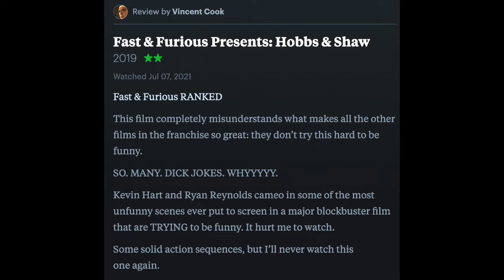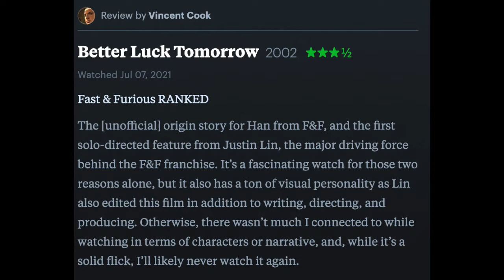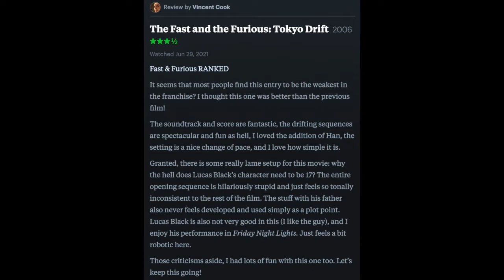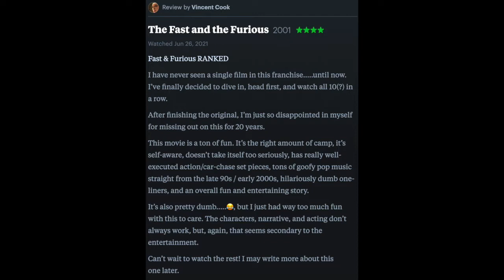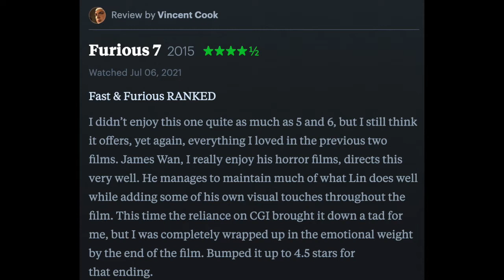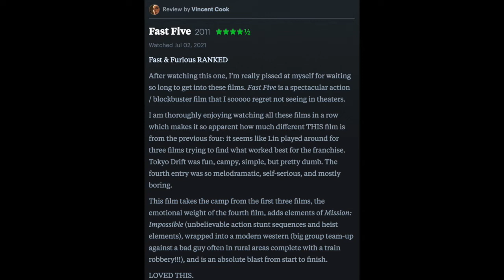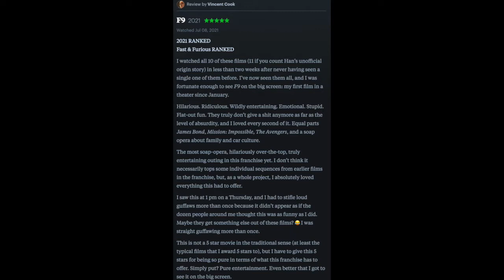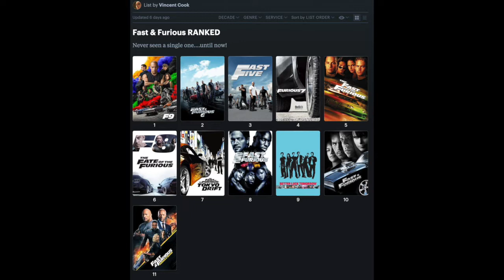I Watched Every Fast & Furious Movie for the First Time - Thoughts & Ranking Every One [TFNP#25]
Episode 25 of TheFilmNerd Podcast.

Before June 26th, 2021, I had never seen a single film in the Fast & Furious franchise. As of July 8th, 2021, I have now seen every single one. I discuss the franchise as whole, my thoughts and each one as well as how I would rank them!

Timestamps:
00:00​-7:03​ -  Intro / Overall impression and experience with watching the films
7:04​-33:15​ - Rankings and thoughts on each one
33:16​-36:54 - Final thoughts
36:55-38:44 - Outro